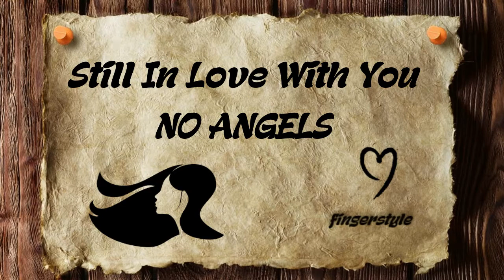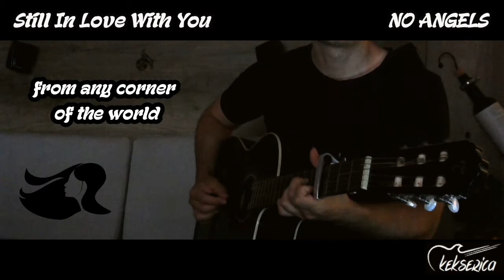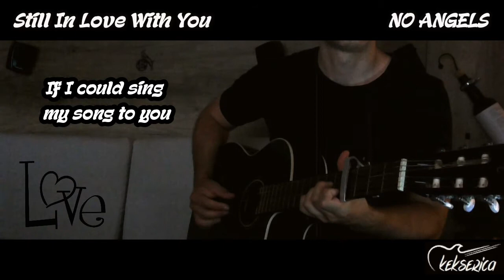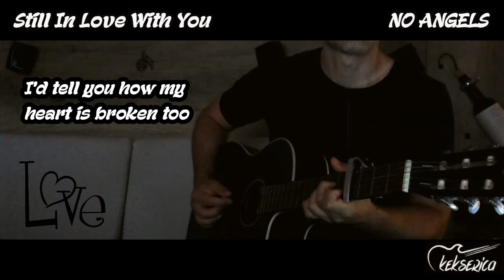Still In Love With You - NO ANGELS [cover/fingerstyle/instrumental/lyrics]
NO ANGELS
Now... Us! (2002.)